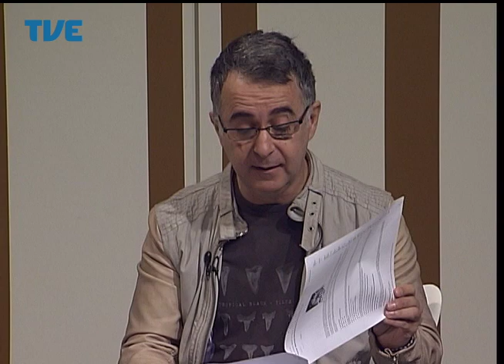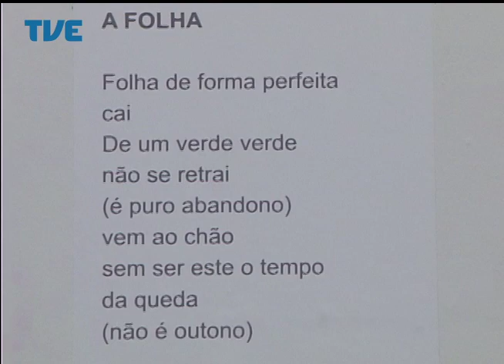Estação Cultura 06/06/14 Bloco 1